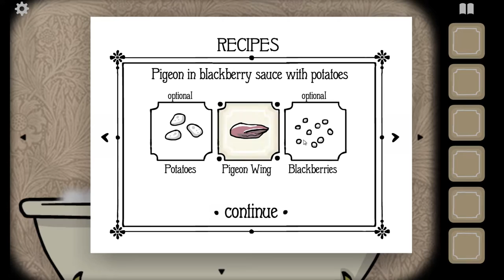Rusty Lake Hotel :: Ep. 3 :: Electrocuting Mrs. Pigeon :: Let's Play - Full Walkthrough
This, geeks, is the Rusty Lake Hotel. In part 3 of our Rusty Lake Hotel Let's Play series, we rescue a tiny bird then get it to help us electrocute Mrs Pigeon while she has a bath.

Watch me!

Useful Links

Rusty Lake Hotel Game Info

►Rusty Lake Hotel an eerie point-and-click adventure developed by the creators of the intriguing Cube Escape series.

►Welcome our guests to the Rusty Lake Hotel and make sure they will have a pleasant stay. There will be 5 dinners this week. Make sure every dinner is worth dying for!

►Rusty Lake Hotel a unique puzzle-escape game with a surreal, strange setting inspired by David Lynch’s TV series Twin Peaks.

Rusty Lake Hotel Features

►A single, one way trip to this undiscovered part in the Rusty Lake universe. Available for less than $2!

►Pick-up-and-play: easy to start, but it will be hard to stop.

►Tons of puzzles: a total of 6 rooms full of unique and various brain teasers.

►Thrilling and engaging story: there will be 5 dinners with intriguing guests and staff.

►Full of suspense and atmosphere: Rusty Lake Hotel is a surreal place, where anything can happen…

►Impressive soundtrack: every room has its own designed theme song.

►Achievements: an all-time gallery you never seen before.